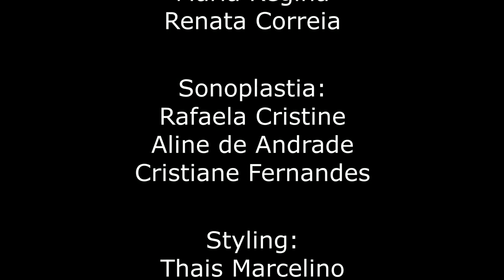Fabiana Schreiner ensina 5 dicas de marketing digital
A TV Umburanas apresenta mais um vídeo em sua programação. O programa Classe A TV desta semana traz 5 importantes dicas de Fabiana Schreiner sobre marketing digital.